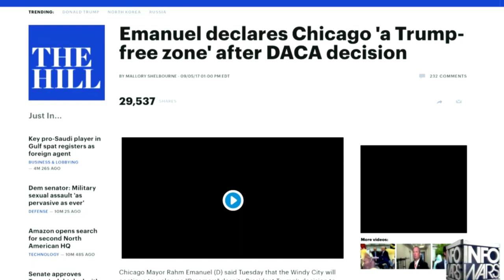AWKWARD: Co-host Screws Up Alex Jones’ Rhythm Live On Air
Alex Jones isn’t exactly known for being a rational or observant person, but in this Majority Report clip, Sam Seder takes a look at a very, very awkward moment from The Alex Jones Show when co-host Mike Cernovich threw Jones off his game after ruining the flow of the show.